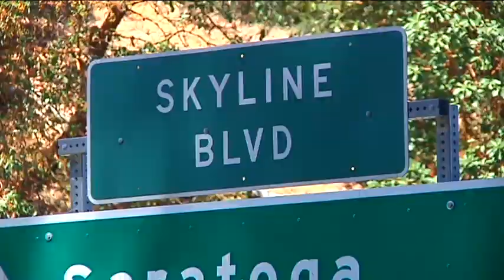Sunnyvale Teenagers Killed in Crash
KRON 4's Rob Fladeboe reports.